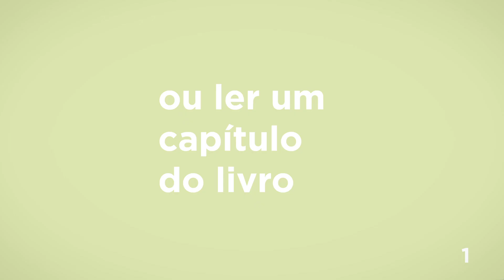Micro-hábitos: Pequenas mudanças que mudam tudo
Seja lá qual for sua meta, o método de B.J. Fogg é ideal para chegar lá. Em Micro-hábitos, o pesquisador oferece um guia prático e imediatamente aplicável para mudar seus hábitos. Já leu? :)